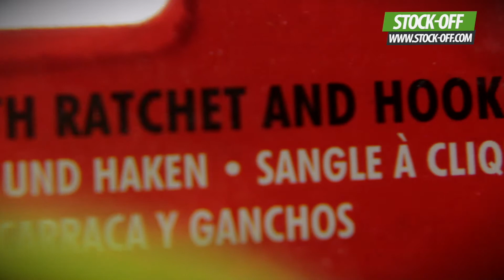Cinta de Carga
Ideal para aperto de cargas pesadas.
Útil para transportar material, no seu carro.